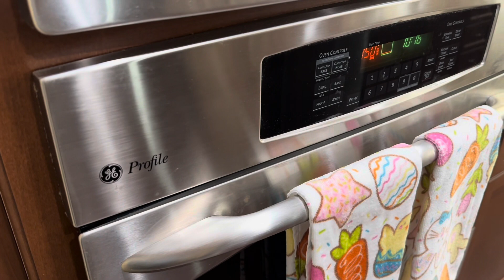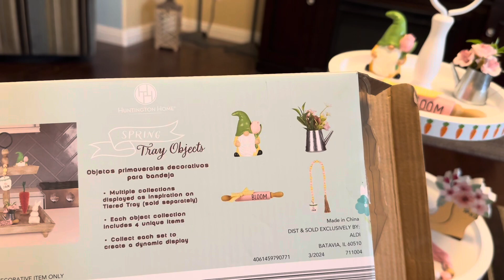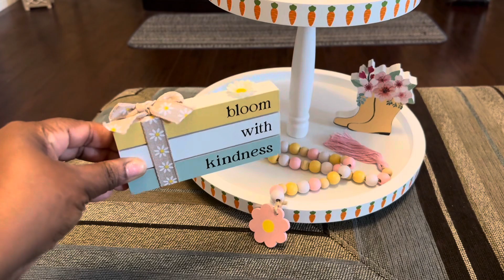Peeps 🐥 Easter Cupcake 🧁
Hey guys!!! I wanted to make a sweet Easter 🐣 cupcake 🧁 to share with you and I also want to share my carrot tiered tray from Aldi & chit chat about Easter.